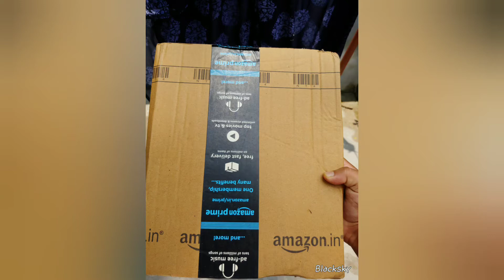Social distancing &lockdown rakhi festival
To aj phli bar bina bahano ke rakhi pahna hu..
Bahut jada emotional ho gya..

Rakhi tayohar, indianfestival,funny,emotional, 3aug, rakhe,social distance,socialdistancing,Instagramviralvideo,watsapp,lockdown,viral,trending,trend,youtube video,corona kal,corona rakhee,rakhi